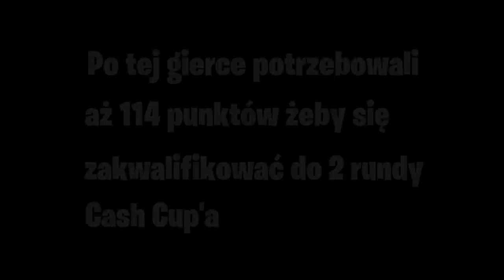🏆 JARKOS COMEBACK ŻYCIA!!! *144 PUNKTÓW STRATY* ~ KULARZ SZOTY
🔼 Wysyłasz szota na kanał i wstawiam go na film.